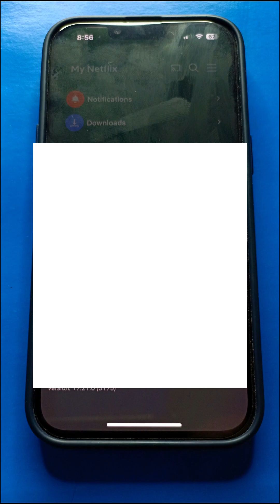How to Turn ON or OFF WiFi Only Download on Netflix Account in Mobile Phone